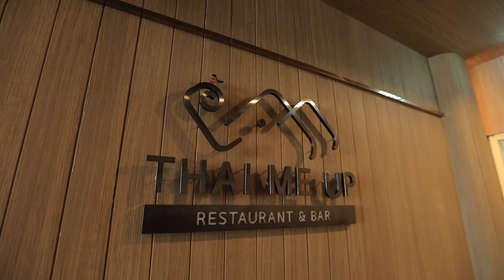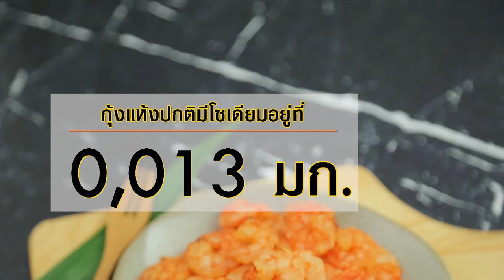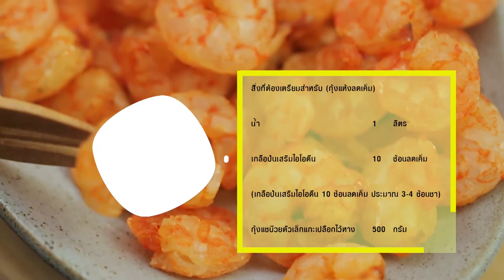อ.ยิ่งศักดิ์ ล้วงเคล็ดลับมัดใจแฟนเด็ก จาก เอ้ ชุติมา I เต็มปากเต็มคำ I EP.25 [ 2/3 ]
'อ.ยิ่งศักดิ์' ล้วงเคล็ดลับมัดใจแฟนเด็ก จาก 'เอ้ ชุติมา' จะเด็ดขนาดไหนไปชมกันเลยคร่ะ

▲Line @yingsakfood